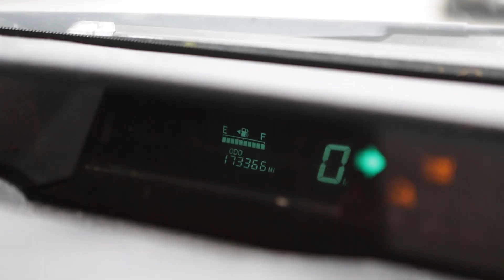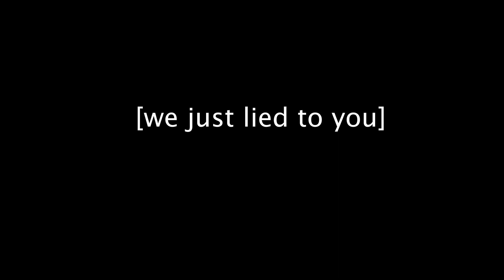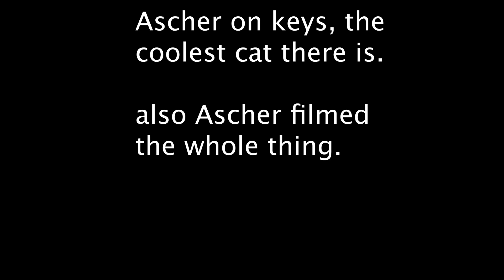Forgot My Wallet - Short Film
this is the story of thr roughest day there ever was; and you wont believe it; it happened to yours truly. its a story about cars; about wallets; about keys; but mosrly about friendship. or if not about friendship, perservierence.  ;;;;